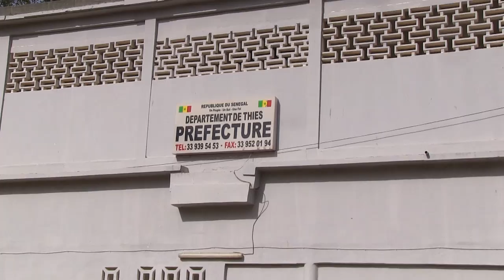EXT ALIOUNE BADARA SAMB WF